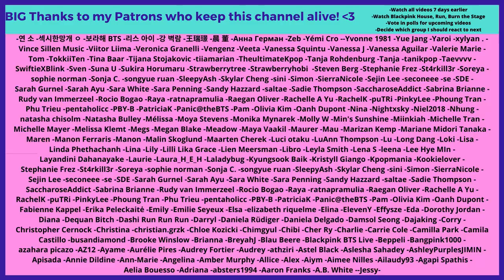MMA - BTS wins First Daesang - Best Album of the Year - Reaction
Flo M.
Postfach 11 61
25442 Quickborn
Germany

Flo M.
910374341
Packstation 117
25451 Quickborn
Germany